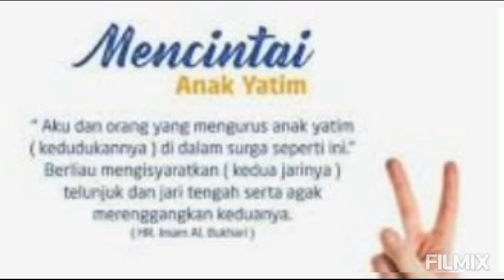Shalawat Tamba Ati Basa Jawi Jamaah Tahlilan Sedogan Sinduharjo Sleman Yogya